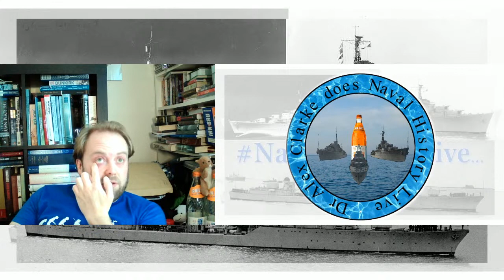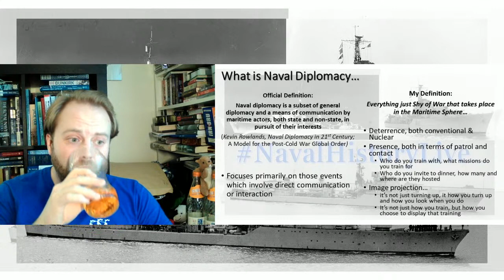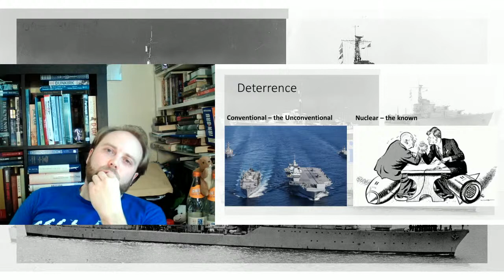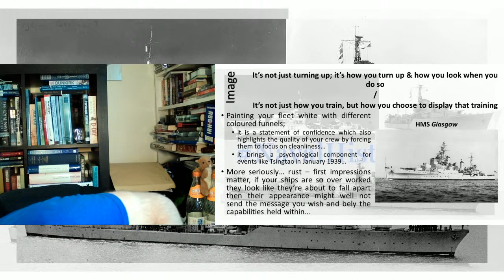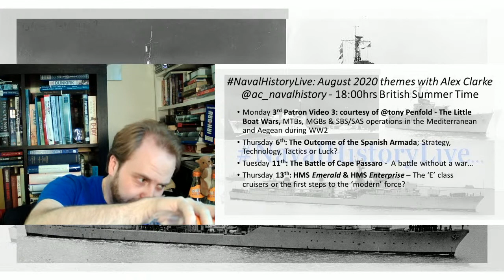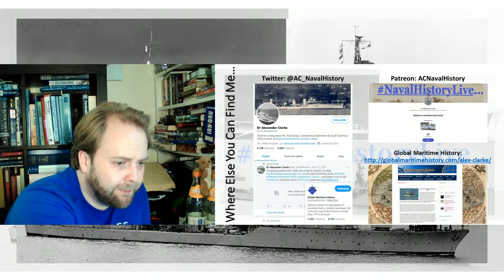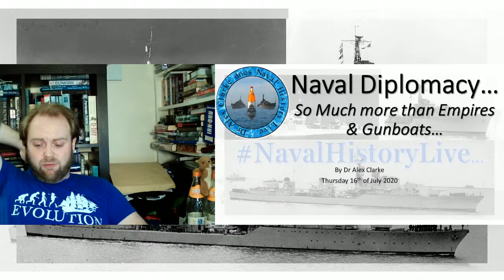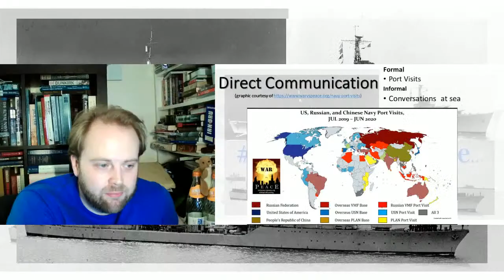Naval Diplomacy - more than just the tale of Empire and Gunboats...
00:00 Naval Diplomacy - more than just the tale of Empire and Gunboats...
20:00 Part 1
40:00 Part 2
01:00:00 Part 3
01:20:00 Part 4
01:40:00 Part 5
02:00:00 Part 6
02:20:00 End